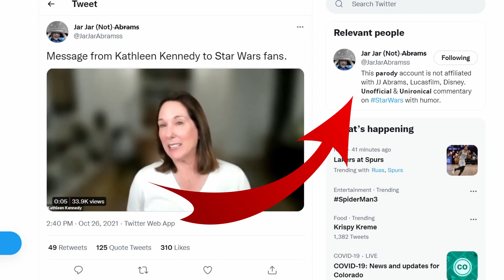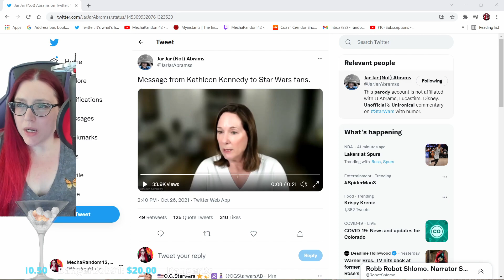Kathleen Kennedy PULLED A BRIE LARSON & Said Star Wars Isn't Made For YOU! FAKE VIDEO FOR LAUGHS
Well ,thanks to Jar Jar Abrams for finding this alleged Kathleen Kennedy clip to laugh at, Music by Kevin McLeoud. Kathy says Star Wars wasn't made for YOU just like Brie Larson that time lol. Yes this is fake. it's my job to make sure people laugh not give you news lol.